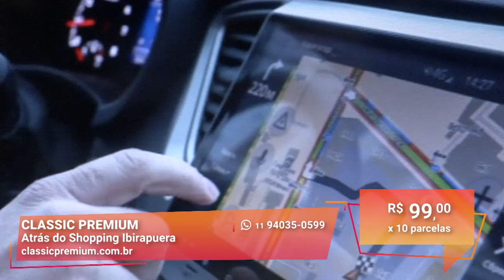Turbine o Seu Carro Antes das Férias de Janeiro | Classic Premium | Gazeta Shopping